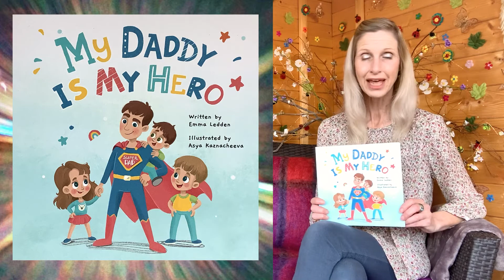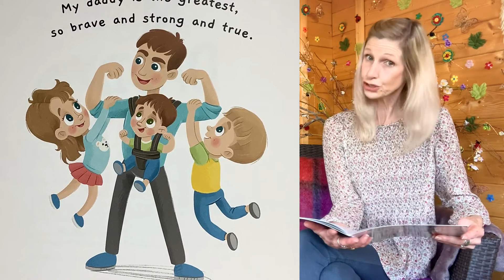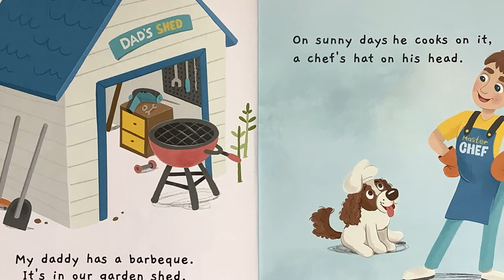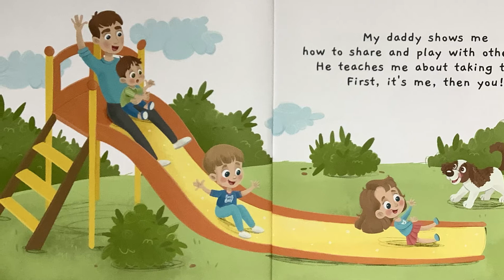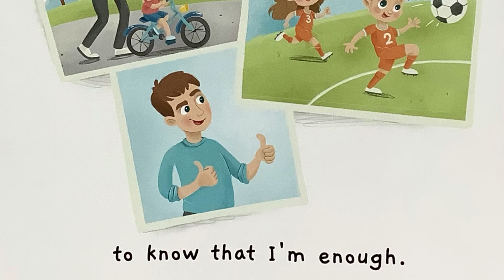My Daddy Is My Hero | Shed Time Stories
The bond between children and their dad can be a wondrous thing, the admiration they have, the joy of doing things together, the belief that their daddy can fix and mend everything, the enjoyment of being taught how to ride a bike and the shear love of being loved.
Encapsulating that feeling of how children look up to their daddy as a hero has been beautifully portrayed through simple heartwarming rhyme. Each page sweetly describes from the child's perspective how their daddy helps them in so many ways in their life and upbringing. The illustrations are fun and gorgeously characterful.
A book for every dad.

FB. Shed Time Stories

Join me on Shed Time Stories when we read

Tittle: My Daddy Is My Hero
Written by Emma Ledden
Illustrated by Asya Kaznacheeva
Published independently by Little Bear Press

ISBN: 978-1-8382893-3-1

Permission to reproduce was kindly granted by Emma Ledden